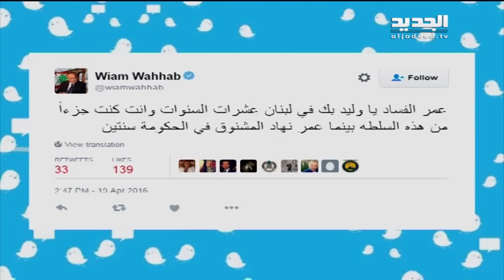سجال جنبلاط والمشنوق يخرج الى الواقع - رامز القاضي